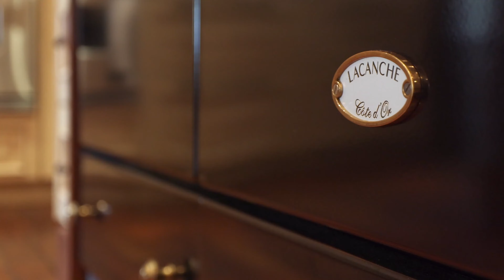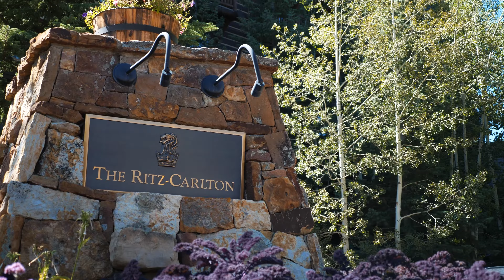Ski-in, ski-out residence with panoramic views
One of the most prestigious and highly desired homes in Bachelor Gulch. #1 homesite during the initial offering. True ski-in, ski-out from your door to Roughlock ski-way, which borders the property. This crown jewel is perched just above the Ritz-Carlton with panoramic views of Red & White Mountain and Vail's Game Creek Bowl. The epitome of mountain elegance combined with Parkitechture and inspired by the grand lodges of Yellowstone. Attention to detail is found throughout this home.- the majestic great room, the decadent kitchen with hearth room, main level luxurious master suite and study, recreation room with fully outfitted bar and wine room and more for you to discover. Gracious, flowing and timeless design of this legacy home was created by Don Eggers.